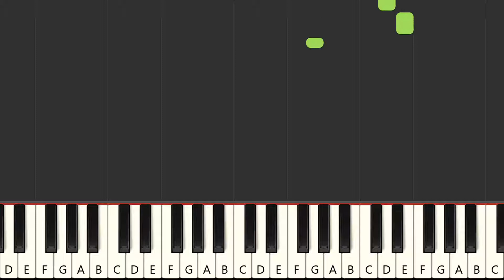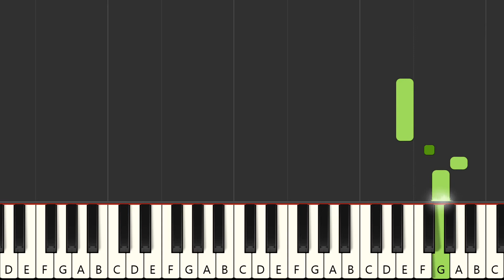Tears On My Pillow - Sha Na Na (MIDI Karaoke)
Instrumental multitrack version in the style of the song "Tears On My Pillow", made famous by the artist : "Sha Na Na" in MIDI Karaoke format

FRANCAIS
Version instrumentale multipistes dans le style de la chanson "Tears On My Pillow", rendue célèbre par l'artiste : "Sha Na Na" au format MIDI Karaoke

Qué más ? :
- Produce tu propia pista de acompañamiento
- Cambiar sonidos